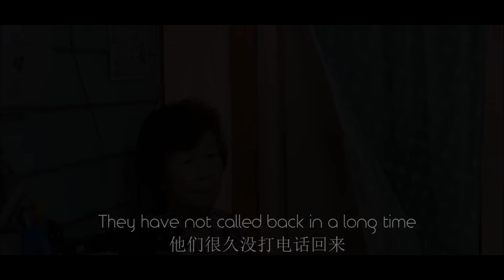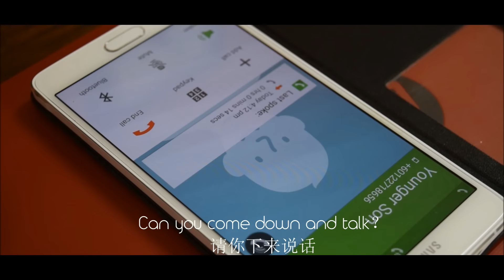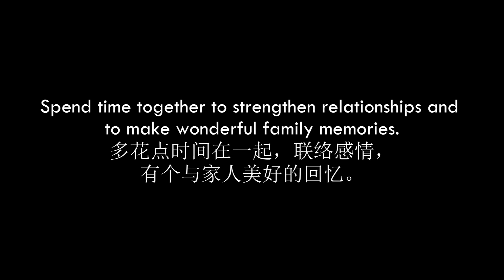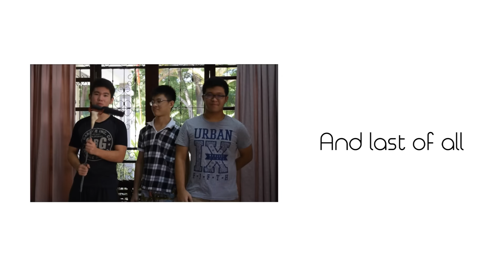Waiting | 等待 (Short Film)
Previous video

Starring:
Chai Yee Fah
Chu Kim Lan
Chai Yoon Heng
Renee Wong
Marcus Chai
Bryan Chai
Cheh Tai Ling
Chai Yoon Siong
Chai Xin Jin

Audio Used (No copyrighted music was used)
- Kiss The Rain (Violin cover by Wei Poh)
- Canon In D (Violin cover by Wei Poh)